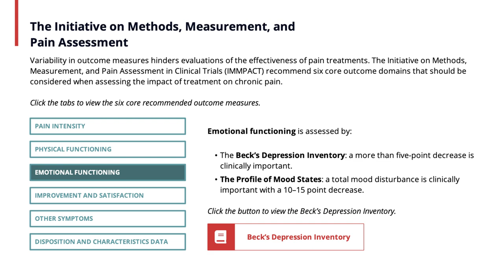Camille Fauteux - Patient Collaborator